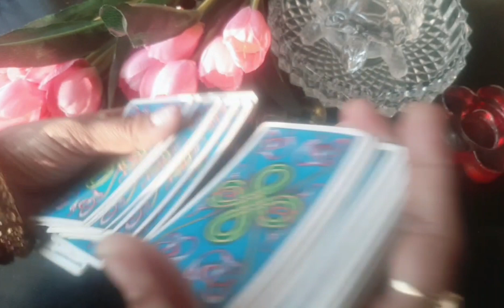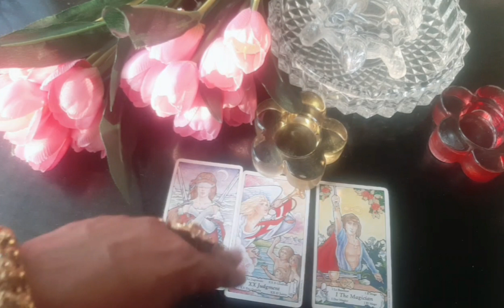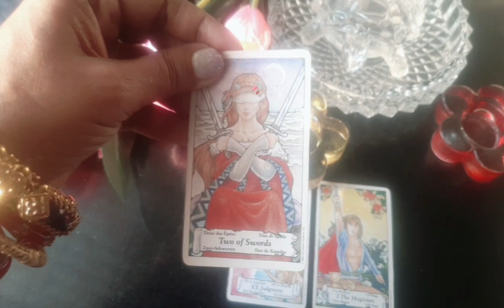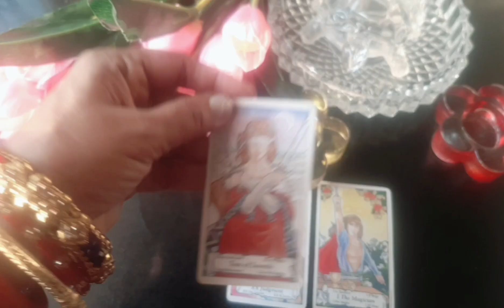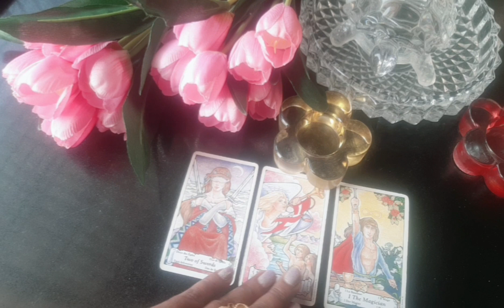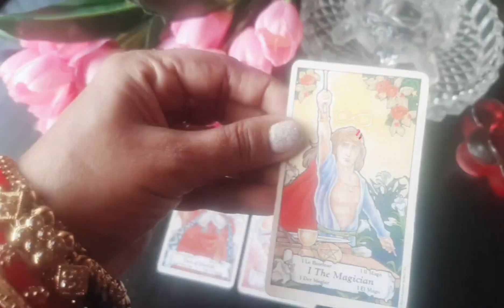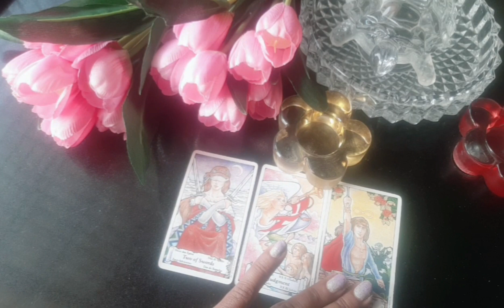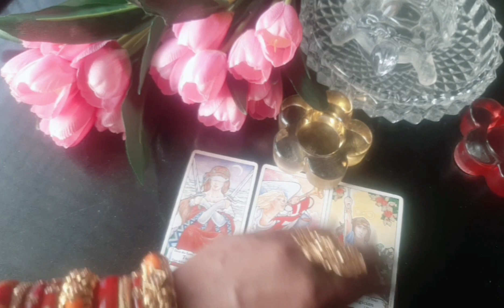♥️💯🌈aapko dekhne ke liye Kaun Tadapta rahata hai subscribe